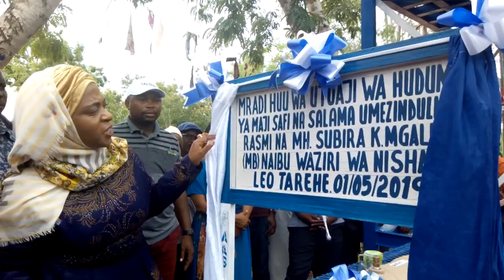SUBIRA MGALU AZINDUA MRADI WA MAJI UBENA ZOMOZE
Na Omary Mngindo, Ubena - Mei 7

NAIBU Waziri wa Nishati Subira Mgalu Jumatano ya Mei Mosi amezindua mradi mkubwa wa maji uliofadhiliwa na Kampuni ya Highland Estates chini ya Mkurugenzi wake Naweed Mulla.

Uzinduzi wa mradi huo wa maji safi na salama uliofadhiliwa na Mkurugenzi Naweed, unalenga kuwapunguzia kama si kumaliza kabisa changamoto ya upatikanaji wa huduma hiyo shuleni hapo, ambapo walimu na wanafunzi walikuwa wanataabika.

SHUHUDIA MWENYEWE HAFLA HIYO.